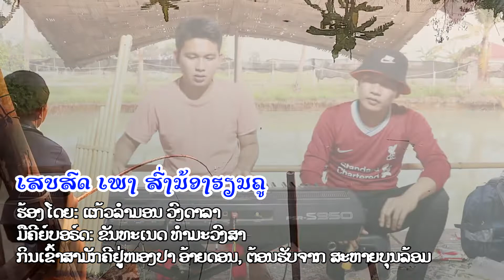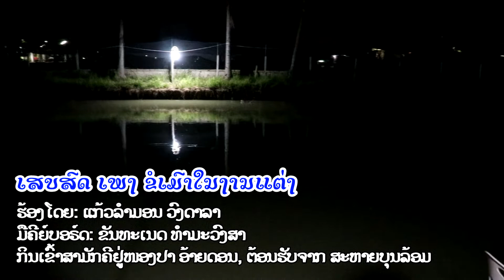ສົ່ງນ້ອງຮຽນຄູ ຂໍເມົາໃນງານແຕ່ງ ส่งน้องเรียนครู ขอเมาในงานแต่ง - ແກ້ວລຳມອນ ວົງດາລາ [COVER VERSION]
ເສບສົດ ສົ່ງນ້ອງຮຽນຄູ ຂໍເມົາໃນງານແຕ່ງ
ຮ້ອງໂດຍ: ແກ້ວລຳມອນ ວົງດາລາ
ມືຄີຍ໌ບອຣ໌ດ: ຂັນທະເນດ ທຳມະວົງສາ
ກິນເຂົ້າສາມັກຄີຢູ່ໜອງປາ ອ້າຍດອນ ໄດ້ຮັບການຕ້ອນຮັບຈາກ ສະຫາຍບຸນລ້ອມ

ສົນໃຈຕິດຕໍ່ງານ: ຜະລິດເພງ, ເຮັດດົນຕຣີ, ຂຽນເພງ, ຖ່າຍທຳ/ຕັດຕໍ່ MV, ໂຄສະນາ ຫຼື ຕ້ອງການວົງດົນຕຣີໄປເສບໃນງານສັງສັນຕ່າງໆ ... ຕິດຕໍ່ໄດ້ຕະຫຼອດ 24 ຂົ່ວໂມງ
ໂທ / ແອັບ: 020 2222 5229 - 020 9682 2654

| ກົດຕິດຕາມ ແລະ ກະດິງ | ເພື່ອຮັບການແຈງເຕຶອນຜົນງານໃໝ່ໆໄດ້ກ່ອນໃຜຈາກຊ່ອງເຄືອຂ່າຍ